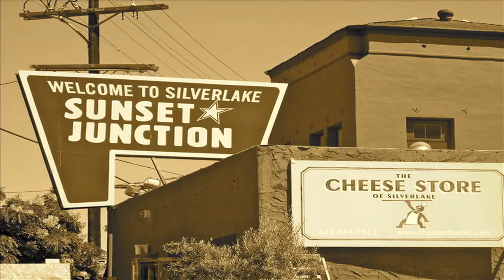Law and Order SLU It's a Dirty Shave Ep1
The rough and tough hipsters assigned to keep Silver Lake safe must find the ruthless criminal that shaved off a sleeping man's handlebar mustache at a kickback.